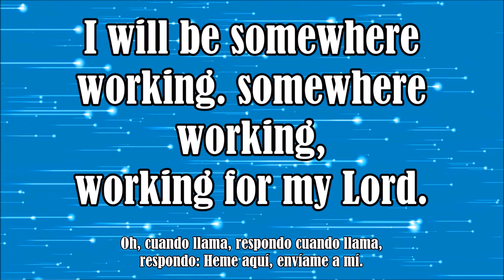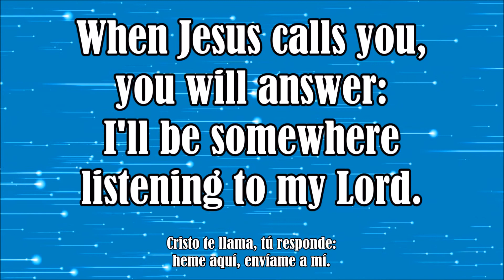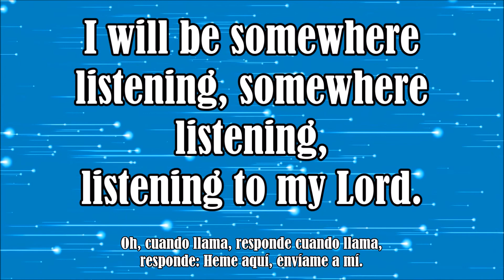When He Calls Me / Joven Te Llama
When He Calls Me

When He calls me I will answer,
I'll be somewhere working for my Lord.

I will be somewhere
working, somewhere working,
working, somewhere working,
working for my Lord.
working. somewhere working,

When Jesus calls you, you will answer;
I'll be somewhere listening to my Lord.

listening, somewhere listening,
listening, somewhere listening,
listening to my Lord.

Joven Te Llama

Joven te llama, yo respondo.
heme aquí, envíame a mí.

Oh, cuando llama,
respondo cuando llama,
respondo cuando llama,
respondo: Heme aquí, Señor.
Oh, cuando llama, respondo
cuando llama, respondo:

Cristo te llama, tú responde.